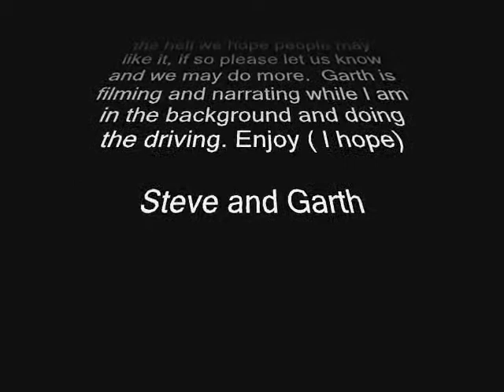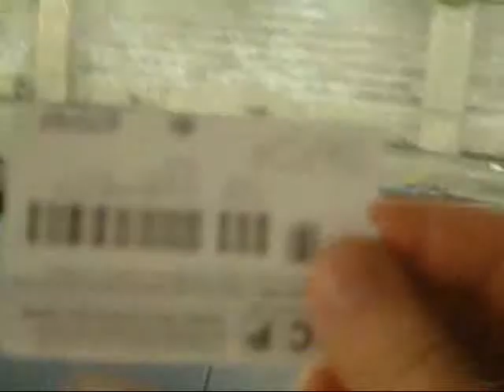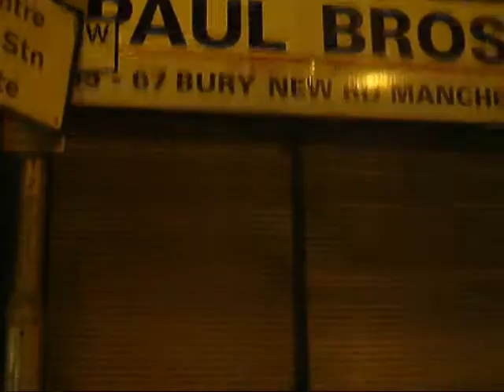Car Vlog No 1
After a long wait in the car park trying to get out after the Roger Waters Concert we decided to make a random video and here it is